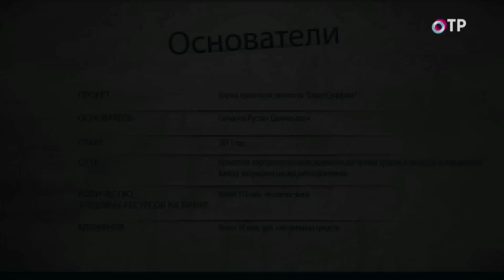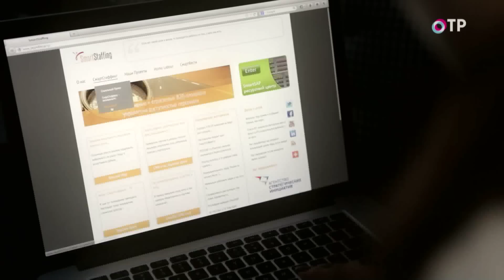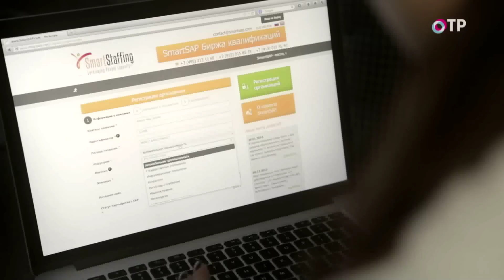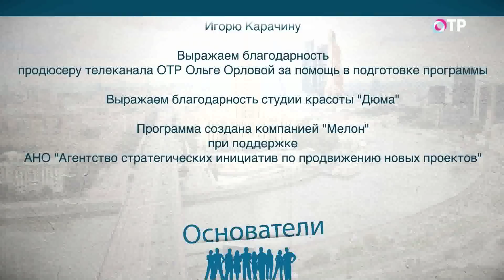Основатели. Выпуск 16. Биржа проектной занятости СмартСтаффинг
Новое направление в российском бизнесе. Теперь компании могут сдавать своих сотрудников в аренду... О том кто и сколько платит за такой сервис, сколько уже трудовых ресурсов на бирже и кому это выгодно - расскажет-основатель проекта «СмартСтаффинг» Руслан Гайнанов. Ведущая программы Ксения Присекина.